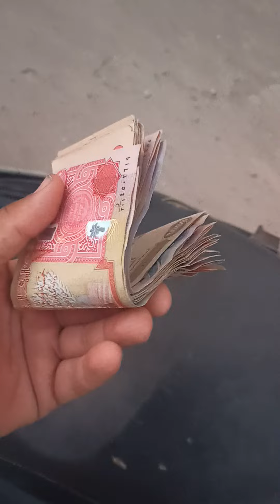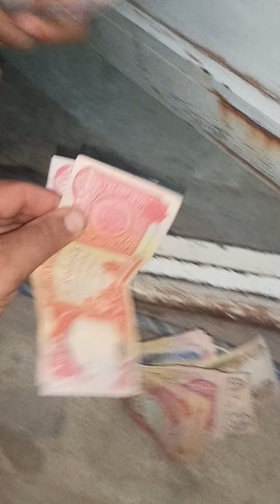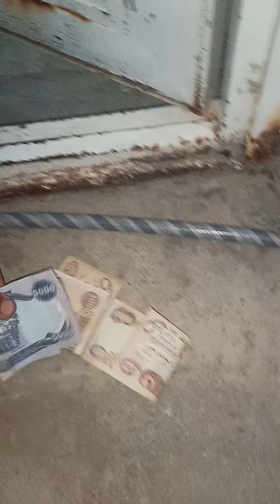708000 الف دينار مساعده ماليه لعائلة الأيتام العلوية الفقيرة بثواب السيد الشهيد قدس سره الشريف